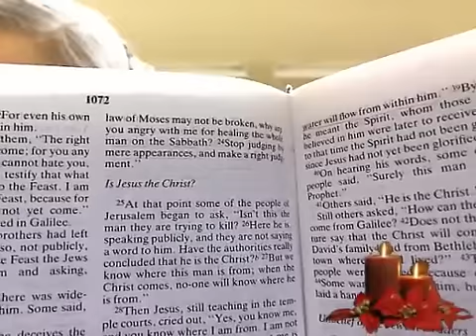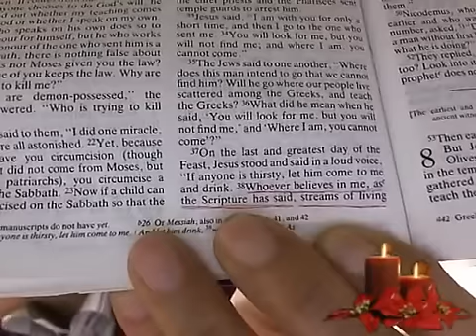ハヌカーの祭りって知っていますか？ 2012-12-10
光の祭りです！